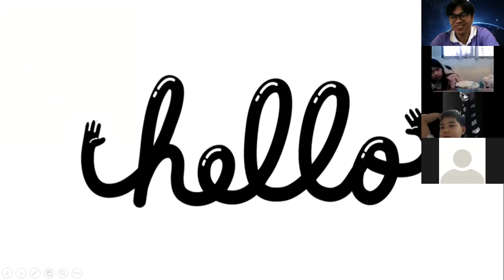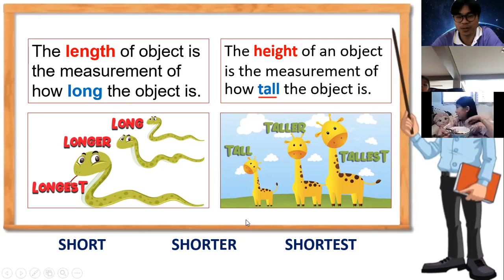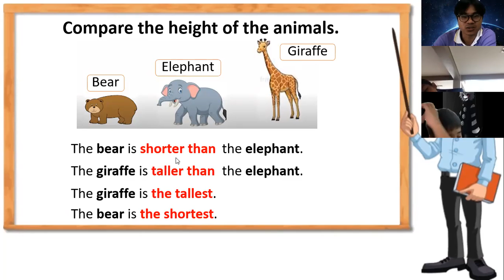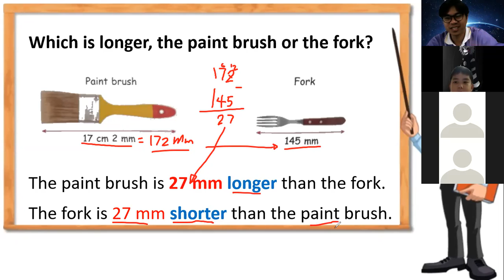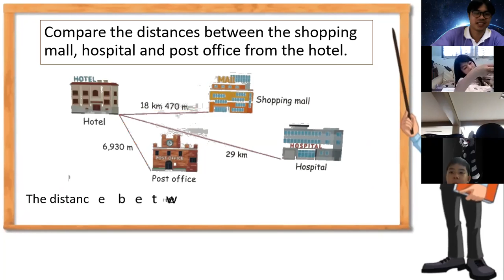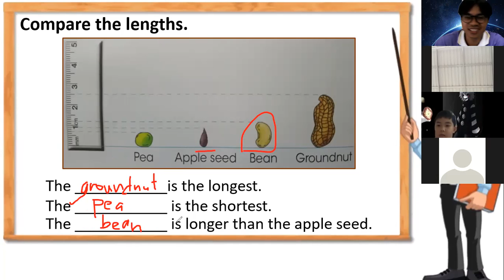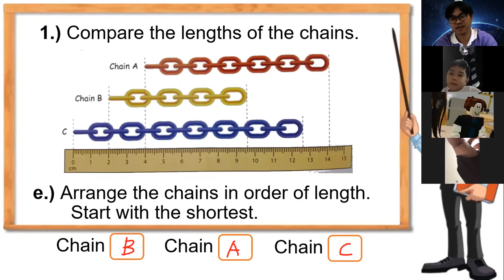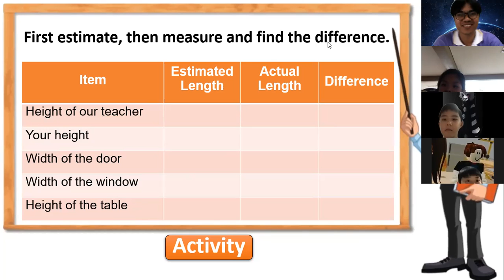P3/8 Math Class (2/12/21) Comparing Lengths